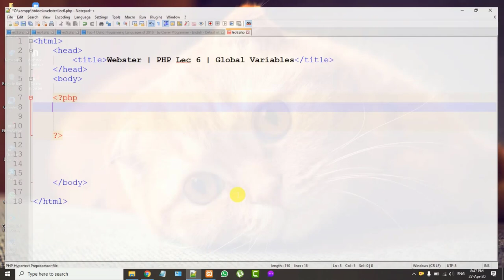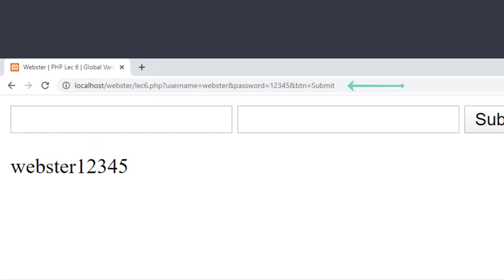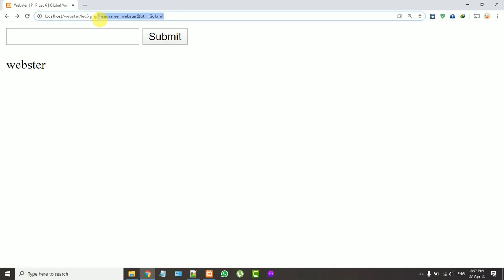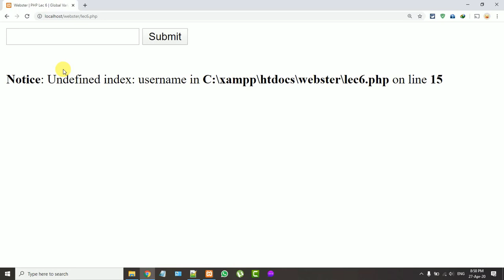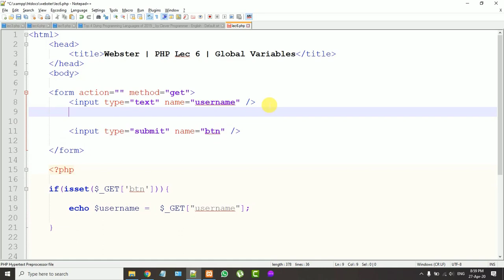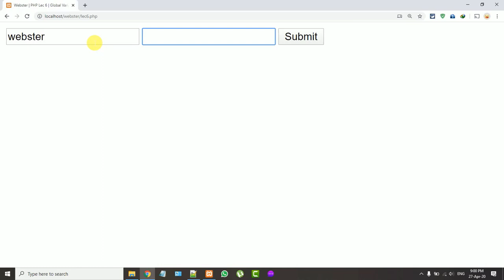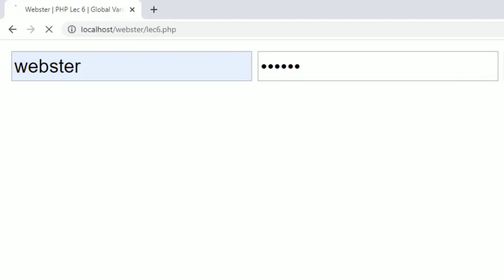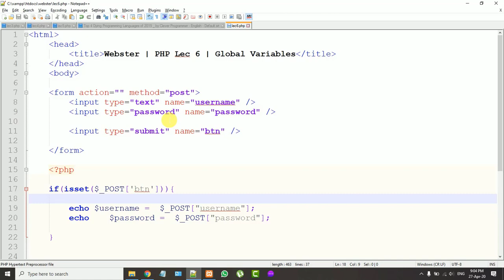GET and POST methods in PHP | Lecture No. 6 | Webster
In this video you are going to learn How to use GET and POST methods in PHP